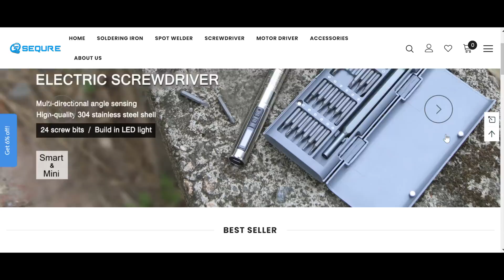how to make am radio receiver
To buy all tools from here 👇👇
Building a Super Simple AM Radio Receiver